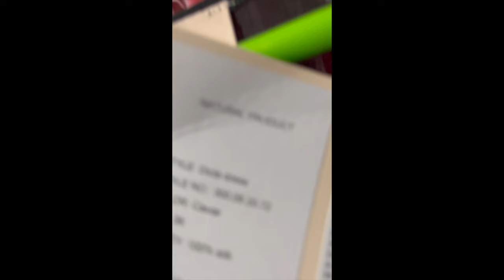Zabieram was do lumpeksu Ciuchy oś. Niepodległości! Haul jedwabnych i markowych sukienek i mierzymy!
Vlog o rzeczach z odzysku i ciuszkach z second handu. Tym razem zapraszam Was na haul z second handu oraz mierzymy z pięknymi markowymi sukienkami ze świetnych materiałów!

Sylk_me Insta